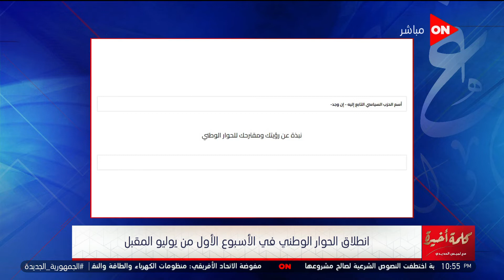كلمة أخيرة - إيه أهداف الحوار الوطني؟.. محمد أبو حامد يوضح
جزء من حلقة اليوم 11 يونيو 2022 من برنامج كلمة أخيرة مع الإعلامية لميس الحديدي وفيها مؤتمر صحفي للخطيب يكشف فيها تفاصيل أزمة ملعب نهائي دوري أبطال أفريقيا والكشف عن 3 أخطاء لاتحاد الكرة المصري ورئيس الاتحاد المصري لكرة القدم يقيل رسميا كابتن ايهاب جلال من تدريب منتخب مصر وتفاصيل من الارصاد بشأن آخر موجات الحر القاسية وبسبب هذة الموجات إدارة مكافحة الآفات تكشف عن عدد الأنواع السامة  للثعابين والعقارب في مصر ويقدم نصائح هامة للمزراعين وتفاصيل حفل الشراكة بين مصر وبريطانيا ورئيس شركة ميريس يكشف الفرق بين التقسيط التمويل الاستهلاكي وبطاقات الائتمان وتفاصيل اكثر حول اصابة المغني الشهير جاستن بيبر بمتلازمة رامزي هانت